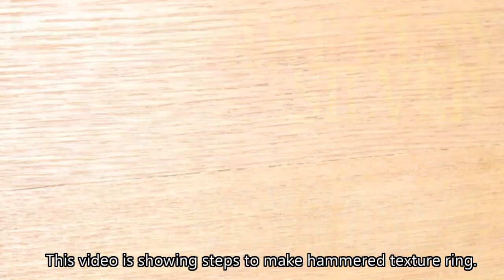Textured Ring with an IMO Forming Hammer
In this video, you can learn steps to make hammered texture on fired Art Clay Silver ring using a forming hammer. Hammered surface in many different angles reflect the light that makes a beautiful shiny effect. Prepare a metal mandrel, and a forming hammer. The hammer is used in Japanese traditional metalsmithing called ‘Imo’ hammer.  *Imo means ‘Potato’ in Japanese.

Please make 1-1.5 size smaller than desired ring size before hammering. The ring expands 1-1.5 sizes by hammering.  Enjoy hammering and finished texture on your Art Clay works.